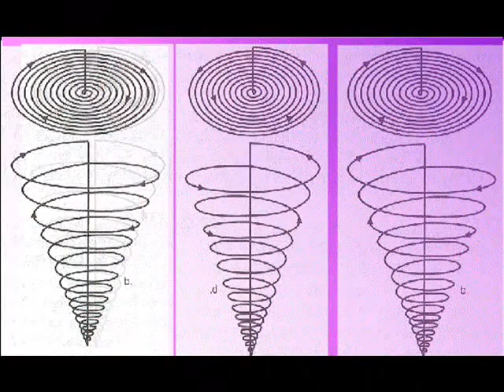Spiral-Shaped Life by Acoustic Eel Eye (Eli Rogers)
Music Video for Spiral-Shaped Life by Acoustic Eel Eye